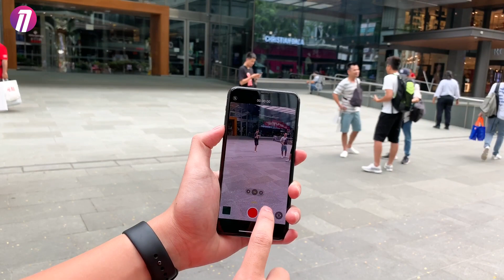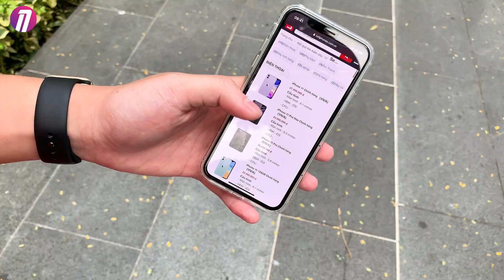VỪA MUA iPHONE 11 PRO MAX 30 CỦ TRÊN TAY LUÔN CHO ANH EM:)))